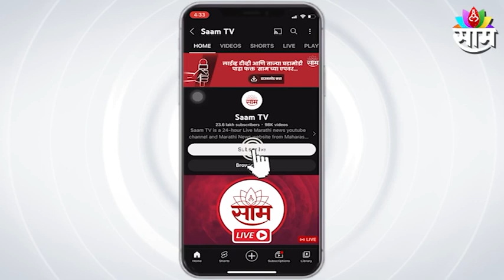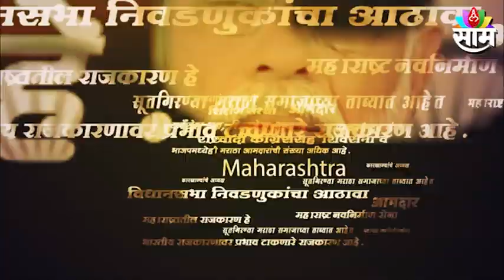Aditya Thackeray | मी मुख्यमंत्र्यांना चॅलेंज केलयं, त्यांनी माझ्याशी मीडियासमोर येऊन बोलावे